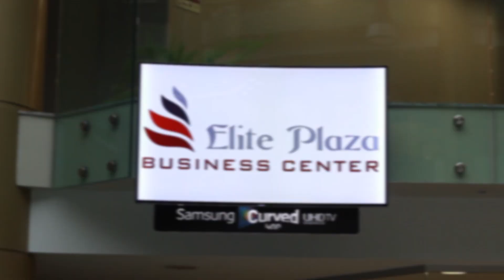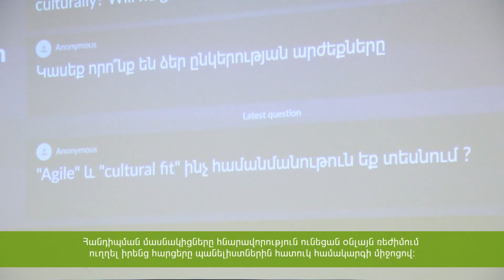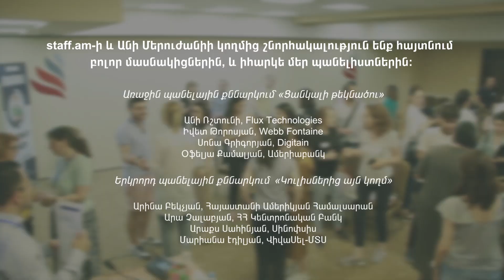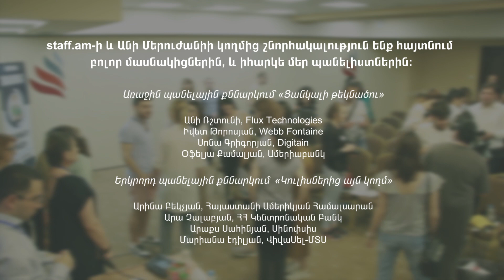Կուլիսներից այն կողմ 2՝ պանելային քննարկում ՄՌԿ մասնագետների հետ. staff.am և Անի Մերուժանի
Պանելային քննարկում, որին հրավիրված էին 10 ՄՌԿ մասնագետներ տարբեր ոլորտներից՝ ՏՏ, հեռահաղորդակցություն, Բանկային ոլորտ և այլն։ Հանդիպումը կազմակերպվել էր staff.am-ի և Անի Մերուժանիի կողմից: